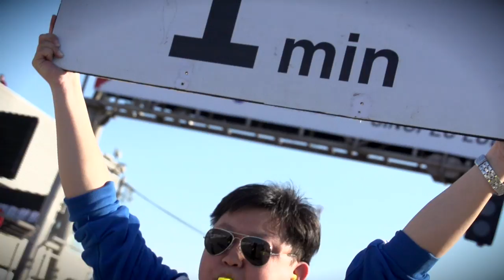Lopez, Muller or Loeb: the WTCC World Champion will be a man in a Citroën!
The qualifying sessions and races of the ninth round of the FIA WTCC took place today at the Beijing Goldenport Park Circuit. Three Citroën Total drivers made it onto the podium: Yvan Muller and José María López in race 1, and Sébastien Loeb in race 2. These three are now the only men capable of being crowned World Champion. In the Manufacturers standings, Citroën is closing in on the title, and should finish the job next weekend in Shanghai.
Les qualifications et les courses de la neuvième étape du FIA WTCC se sont déroulées aujourd’hui sur le Goldenport Park Circuit de Pékin. Trois pilotes Citroën Total sont montés sur le podium : Yvan Muller et José María López dans la première manche, ainsi que Sébastien Loeb dans la seconde. Ces trois pilotes sont désormais les seuls en lice pour remporter le titre de Champion du Monde. Chez les Constructeurs, Citroën se rapproche d’un sacre qui pourrait intervenir le week-end prochain à Shanghai.